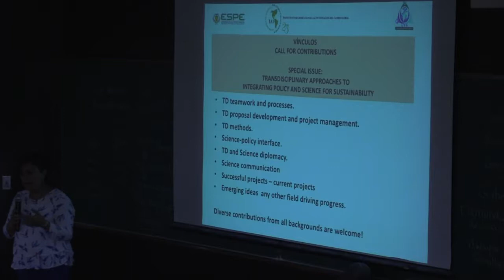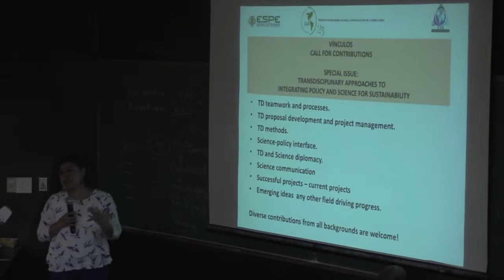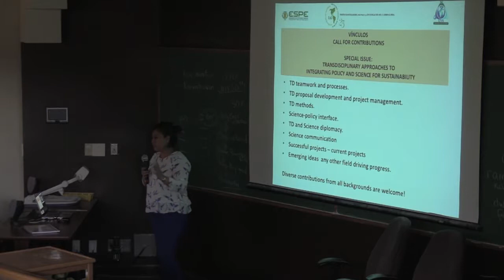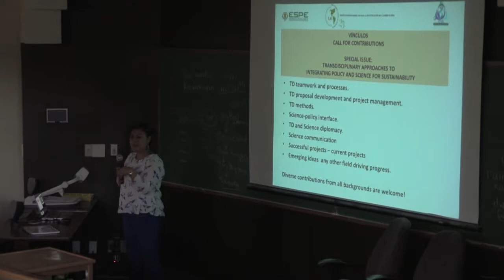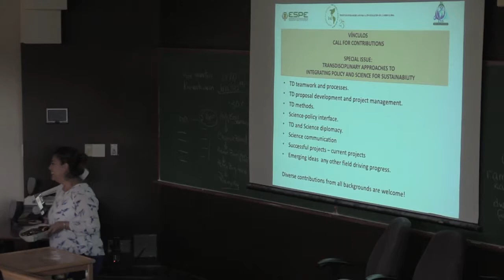Feedback from participants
Seminar on Transdisciplinary approaches to integrating policy and science for sustainability (Canada)
3-7 October 2017 – Calgary and Banff, Canada